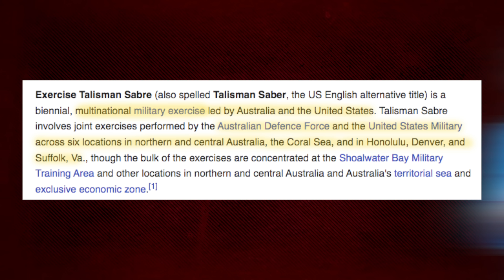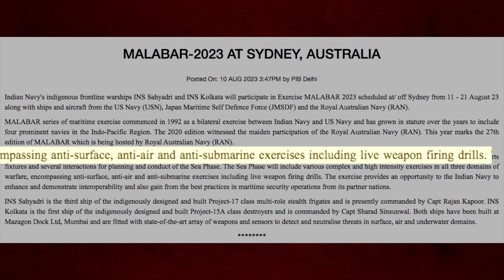இந்தியாவின் "கொல மாஸ்" திட்டம் | QUAD களமிறங்கியது | Malabar Exercise 2023 | Tamil | Pokkisham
Quad countries set to kick-off Malabar naval exercise off Australia.  As a grouping of four powerful navies in the Indo-Pacific region, the Quad has irked China, which is flexing its military power globally. So in this video, Tamil Pokkisham Vicky Explains how Quad countries face of China continuing to make strategic inroads into the Indian Ocean Region with a navy that is the world’s largest.

இப்படிக்கு,
விக்கி.